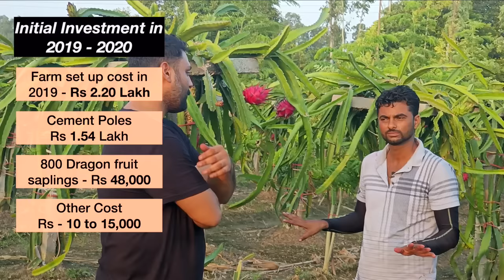42 लाख सालाना की नौकरी छोड़ गाव मे शुरू की ड्रैगन फ्रूट की खेती | Dragon Fruit farming plant cutting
Click on the link below to enroll in our Organic Farming Training and Workshops

In this video we tell about Dragon fruit farming, dragonfruit plant cutting its benefits,
In India  ड्रैगन फ्रूट farming can be done in Punjab, haryana, Orissa, odisha, gujrat, Rajasthan, Uttar pradesh, Up, Australia, West bengal, Karnataka, Tamil, Hindi, English, Kannada, Telgu, malayalam, Maharashtra,

👉 Learn Organic Farming: In this playlist you will learn about organic farming, how we developed our farm and how to grow organic vegetables along with various farming & natural practices we use to growing our crops successfully

👉 Tractor Information - Learn here how to drive tractor and how to use tractor for efficiently utilising your land.

 👉 Social Media Links - Instagram: Here I post interesting moments from farm and my life. Follow to get updated

Organic acre youtube channel provides awareness regarding business ideas and shares success stories of Farmers and their experiences

Please ensure to research properly before investing money in any kind of idea, product or business. Our job is to provide you information but doing it's research before investing your money is your duty.

ऑर्गेनिक एकड़ यूट्यूब चैनल व्यावसायिक विचारों के बारे में जागरूकता प्रदान करता है और किसानों और उनके अनुभवों की सफलता की कहानियों को साझा करता है

कृपया किसी भी प्रकार के विचार, उत्पाद या व्यवसाय में पैसा लगाने से पहले ठीक से शोध करना सुनिश्चित करें। हमारा काम आपको जानकारी प्रदान करना है लेकिन अपना पैसा निवेश करने से पहले इसका शोध करना आपका कर्तव्य है।

In this channel we give knowledge about Know everything about agro business, dairy farming, organic farming,  Fish farming, Agrotourism Agritourism, bio flock BUSINESS and other profitable business ideas in detail.

0:00 Intro
0:50 farm location
1:40 How the Journey Begins
2:30 Education
3:06 Why Vermicompost business ?
5:02 400 Vermi compost beds
5:34 investment and input costing
6:10 Budgeting of 25 Beds
6:40 Polythene
7:20 Land layout and planning
9:37 Gobar / Dung costing
11:15 Worm costing
11:30 How to buy worms
12:15 Worm price / kachua ka price
14:25 how to Water vermicompost
16:15 Harvesting Vermi compost
17:31 how to sell vermicompost
18:10 Selling Price of vermicompost
18:40 Total Profit in Vermicompost Business
20:05 Contact infromation